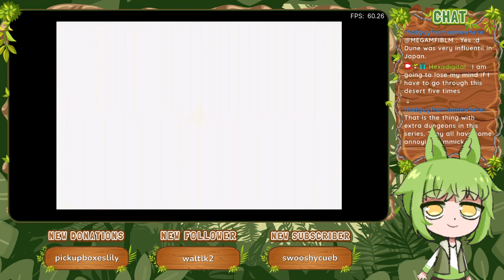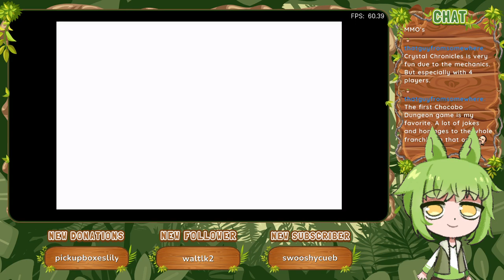Versus Echidna [Part 24] :: Final Fantasy I (2004)